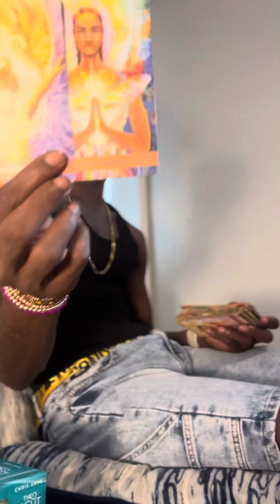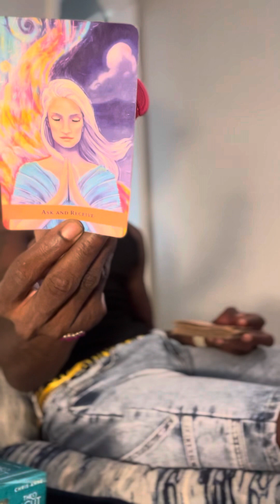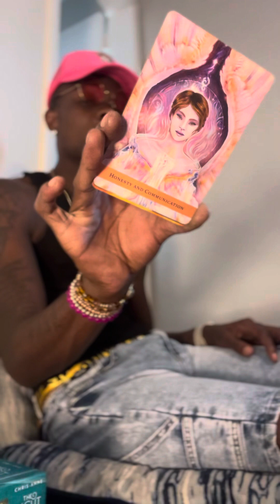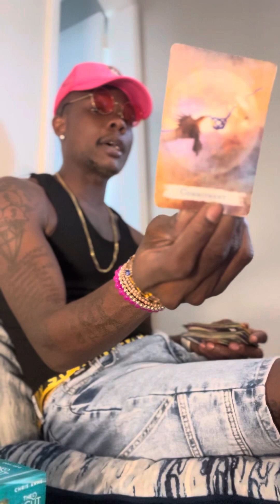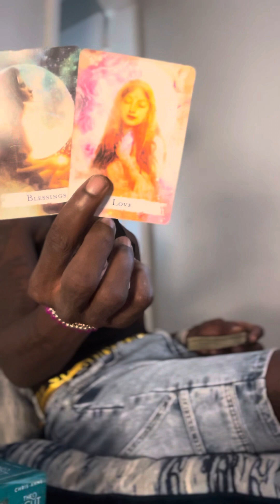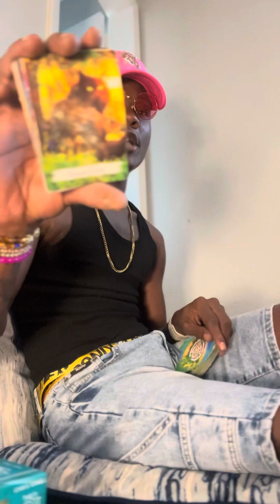PISCES ♓️ YOU NEEDED TO BE TOLD THIS, YOU HONESTLY NEED TO KNOW THE TRUTH!